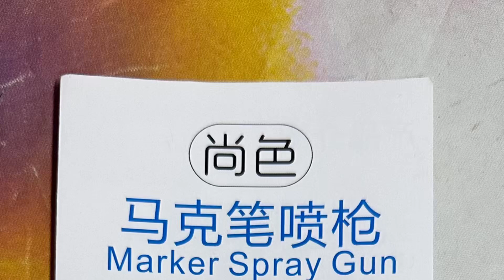說明書 Manual of 尚色充電式馬克筆噴槍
上載說明書，日後隨時隨地可以上網睇番，唔使周圍搵，哈哈😄

上載說明書，希望可以幫助其他人更加了解這個玩具的細節，從而決定入唔入手！

Upload Manual hopes help someone more know this toy's information for them to consider to buy it or not !
Also can see the manual anytime & anywhere haha